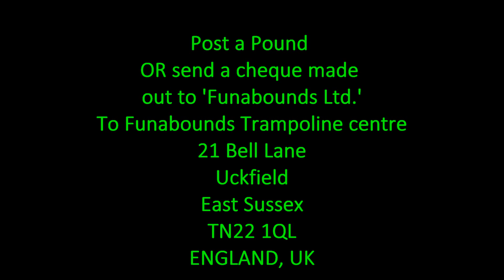Erifilly + SkyHigh friends - to do a Mammoth Sponsored Walk + Cool Tricks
SEND A POUND TO FUNABOUNDS !:)X Please Sponsor the Skyhigh Trampoline + DMT Club - Walking Approx. 25 miles (40 km) doing Cool Tramp Tricks along the way.

RAISING MONEY TO BUY A NEW DOUBLE MINI TRAMPOLINE
 (which costs £3,600 0r US$5,500 )

Post a Pound OR send a cheque made out to 'Funabounds Ltd.'
To Funabounds Trampoline centre
21 Bell Lane
Uckfield
East Sussex
TN22 1QL
ENGLAND, UK

THE WALK :
Walking from Beachy Head to Lewes, East Sussex UK
Route : Beachy Head to Cuckmere Haven along the Seven Sisters
            Cuckmere Haven to Alfriston along the River Cuckmere (easterly side)
            Alfriston to Firle Beacon - along the South Downs Way
            Firle Beacon to Southease - along the South Downs Way
            Southease to Lewes along the River Ouse (easterly side)

If you live near any of this route please come out and support us , we'll be leaving Beachy Head at 5 am 21st July 2013.

We are determined and committed to complete the Journey which will be a Mammoth challenge for all. We are doing such a Mammoth event partly to show just how dedicated everyone is to the sport and how much we want the kids to be able to continue competing at a high level - which can only be achieved if they have the NEW type of DMT (Double Mini Trampoline) to be used in Competitions from next year.
The fact that the kids are excited to do this Journey and make the video just shows how much they want it and want to succeed! and they are prepared to make a massive effort to achieve that success !!!

and SEND A POUND TO FUNABOUNDS !:)XXX

THANK YOU , THANK YOU, THANK YOU !!! :):):) XXX

P.S. If everyone who enjoys watching our videos sends JUST one pound (us$1.5 or 1.16 Euros) - which is just the cost of a drink or small snack we'll get enough to buy the new DMT (Double mini Trampoline) quickly and we'll make a lot more videos and the kids will be able to get quality skills on the new bouncier DMT in good time for the competition season next year !!!

Funabounds home to SkyHigh Trampoline and DMT club has gained Charity status and also does great work helping disabled and special needs adults and children, through specialised training and use of the equipment. The benefits are priceless.